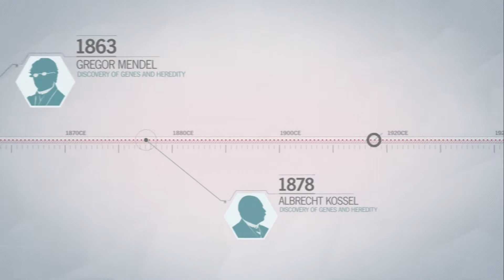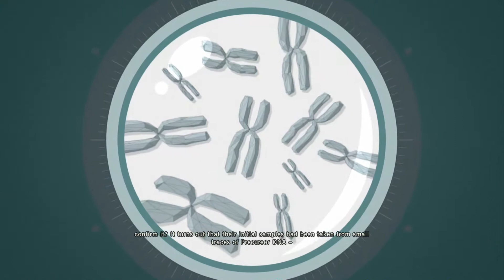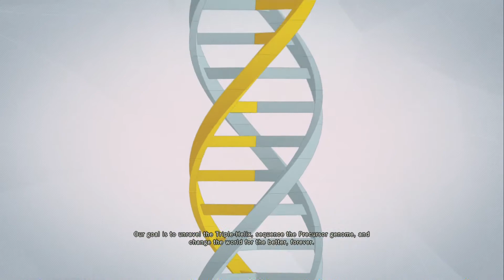Assassin's Creed: Unity - Game Walkthorugh - Part 5 - WELCOME RECRUIT - (XboxOne/PS4) [HD]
"WELCOME RECRUIT" - Assassin's Creed: Unity

Assassin's Creed: Unity Walkthrough - As a full Assassin, Arno has been tasked to kill his first Templar, the same one who killed his long family friend.